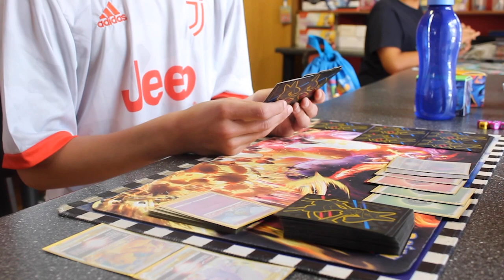THC II Tournament of MITE '23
Join Kevin as THC attends the tournament of MITE!!!